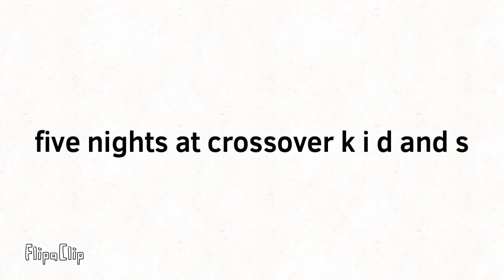What five nights at crossover k i d and s are look like? (Not like kittydogs) (for blackiplayz)